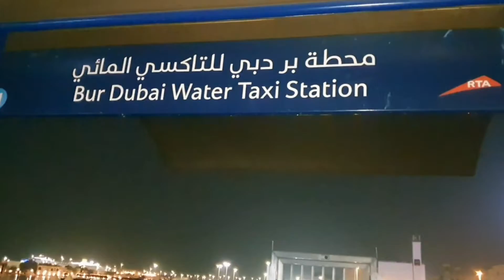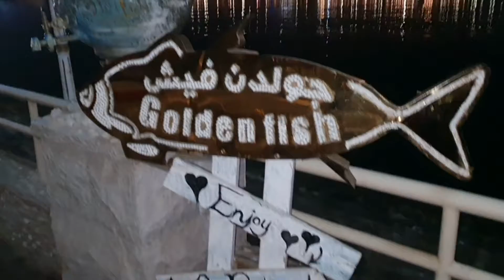raat k 2 bje hum log gae bur dubai means mini india🇮🇳 bi khety h is jagah ko🙂